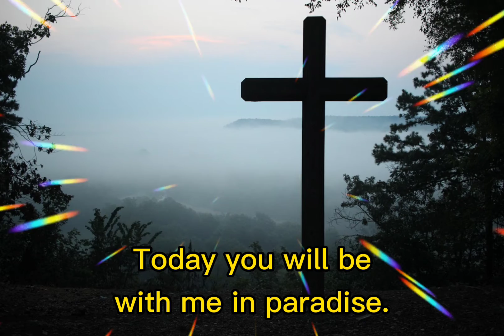BLESSED BLACK SATURDAY | SIR WYETH'S CLASSROOM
It's a Black Saturday and stay blessed.

Photos are taken from pixabay.com  with free licenses to use.

Texts are taken from "Sayings of Jesus on the Cross", Wikipedia.org

Background music , "Nocturne" of Asher Fulero from YouTube Audio License Library.